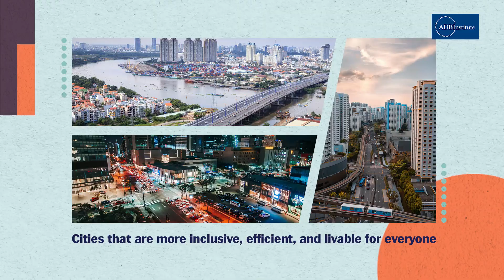Explainer: Urban Transport Transitions in Developing Asia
🎬 Asian cities are taking steps to become more livable and equitable through integrated, accessible, and efficient urban transport systems.